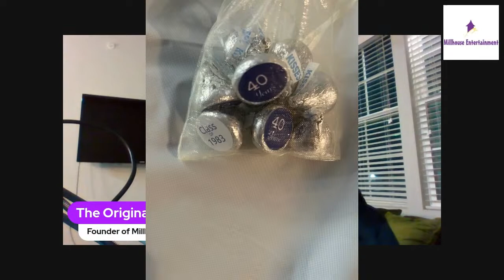'BRING IT IN THE HOUSE' - Podcast Show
'BRING IT IN THE HOUSE' - is a 30-minute talk/entertainment Podcast Show that spotlights (M)usicians, (E)ntertainers, (A)rtists, and (L)eaders...get your M.E.A.L.! This episode features Marvell High School Class of 1983 Reunion in Marvell, Arkansas Sunday, June 18,
2023 at 7:30 pm CST.